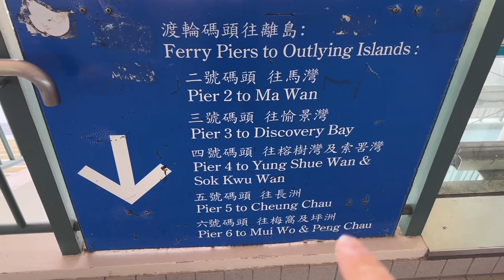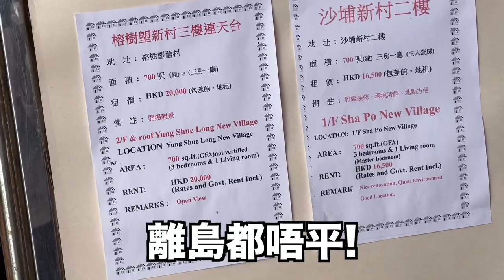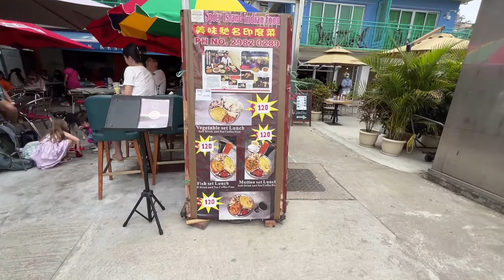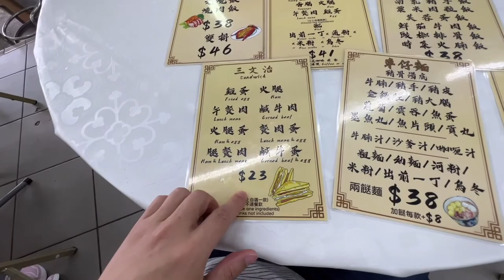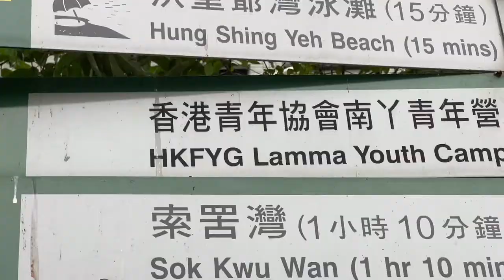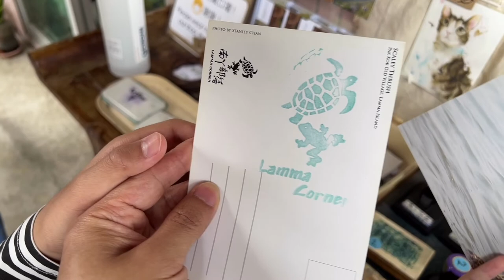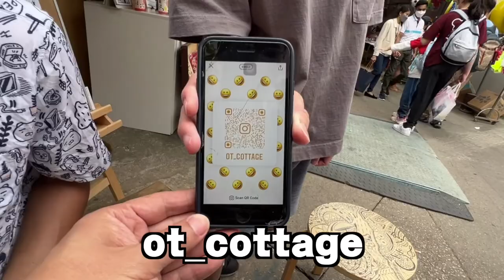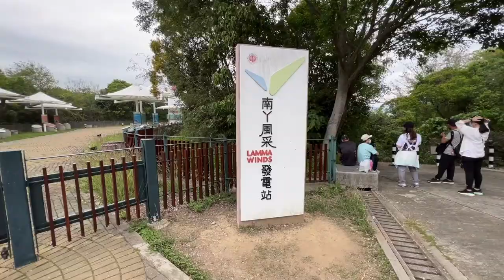[Vlog] 登上南丫島風車山 食亞婆豆腐花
Kevin MacLeod的《Disco Sting》，取得「Creative Commons 姓名標示 4.0」授權。